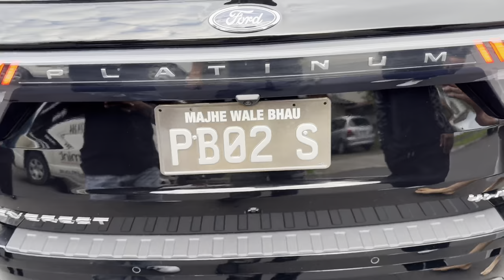TANGRI DA BIRTHDAY CELEBRATION | PAHLI WAR PAYI NEWZEALAND CH VOTE| ELECTION 2023 NZ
We hope you all are doing well. Let us know if you like this video

OUR ANOTHER SOCIAL ACCOUNTS